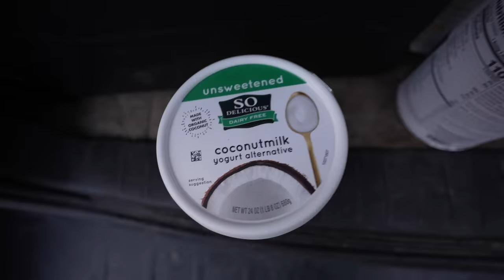Car Camping in a Huge Thunderstorm with Crazy Lightning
SUMMER SET UP-
Battery Powered Fan
Dog Self-Cooling Mat
Tailgate Awning